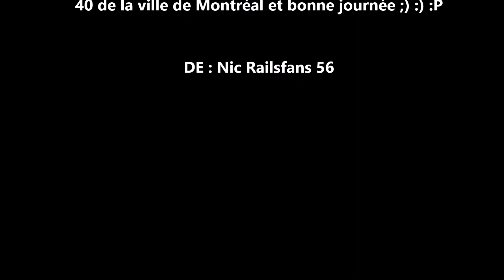le mercredi le 17 octobre 2018 Sortie Railfanning dans la ville de Montréal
le mercredi le 17 octobre 2018 et j'ai passé une très belle journée là-bas et j'ai filmé des trains de l'AMT (EXO) dans le PN du Parc Jarry et dans le PN du l'autoroute 40 de la ville de Montréal, Québec Canada (vidéo prise par ma caméra Canon)